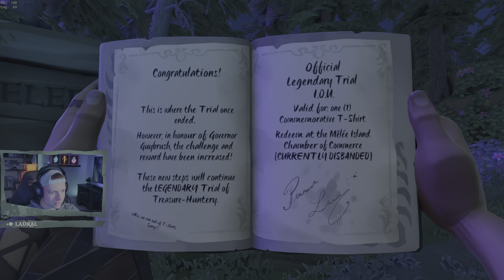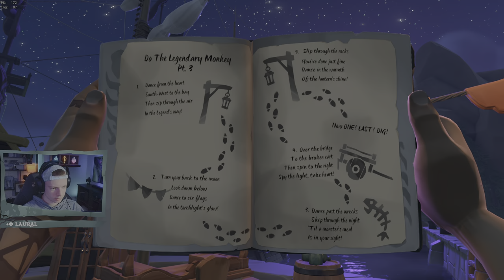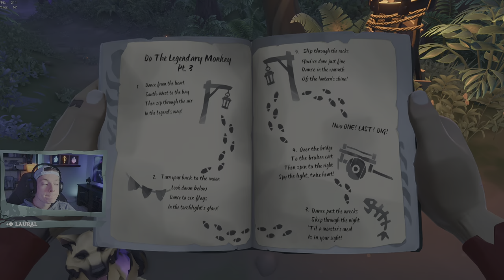THE LEGEND OF MONKEY ISLAND GAMEPLAY | Sea of Thieves | CapnCack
Sailing to Melee Island in the Legend of Monkey Island Tall Tales!